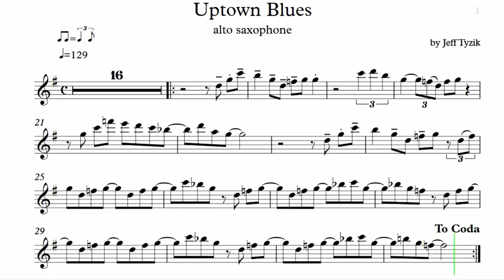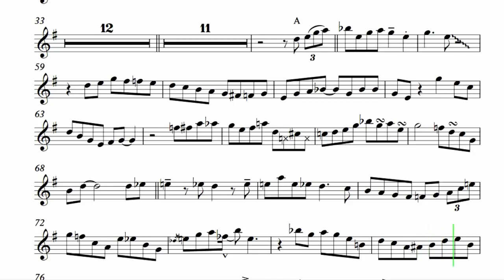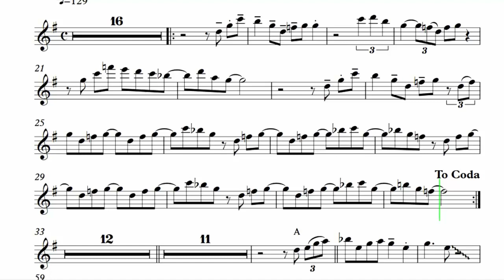Uptown Blues – Jazz Tracks – Sheet Music Alto Sax Eb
Buy the most requested scores and playbacks from our channel at this